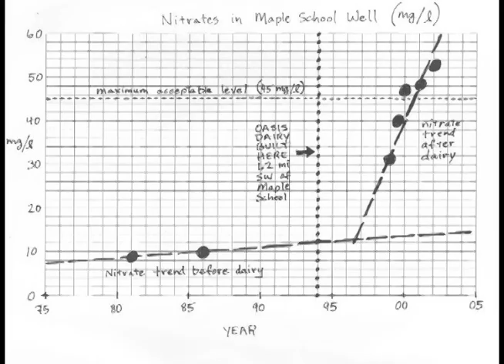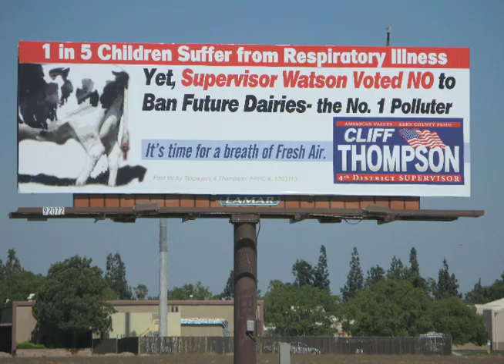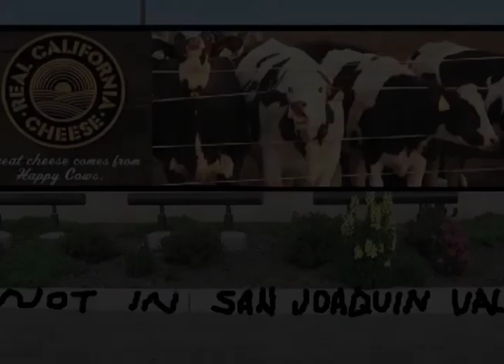got asthma?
Story of how factory dairies ruined rural Kern County.